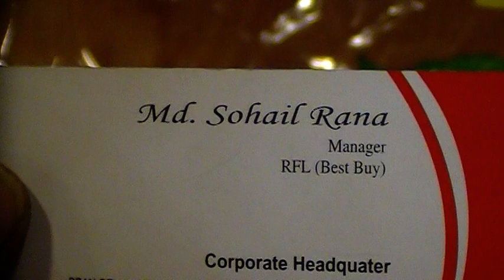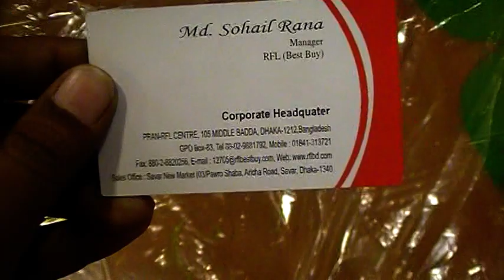জানুন, আকর্ষণীয় ডিজাইনের Royal Tool এর দাম।। Royal Tool।। RFL (Best Buy)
Shop Name: RFL (Best Buy)

Shop Address: Savar New Market, 03/ Powro Shaba, Aricha Road,
                           Savar, Dhaka-1340.

Konock Chowdhury